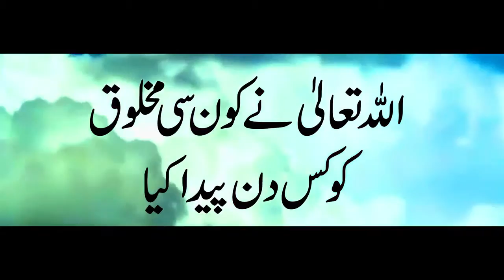Islamic information | Allah tala ne kaun si makhloq ku kis din peda kiya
Islamic INformation / Islami malomat videos

اللہ تعالیٰ نے کون سی مخلوق کو کس دن پیدا کیا
Allah tala ne kaun se makhloq ku kis din peda kiya.